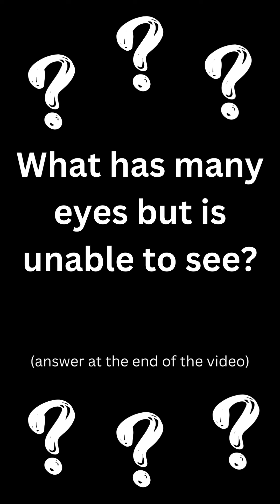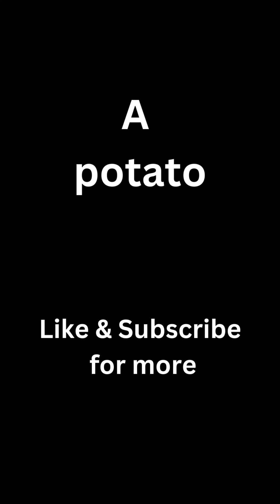Riddle 84, Can you solve the riddle before the game is over?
Can you solve the riddle before the level is complete on the game. Playing Sudoku on my phone.  Riddle is at the top of the game being played. You have about a minute until the game is over before the answer appears at the end of the video. Can you solve it before the answer appears at the end? :)